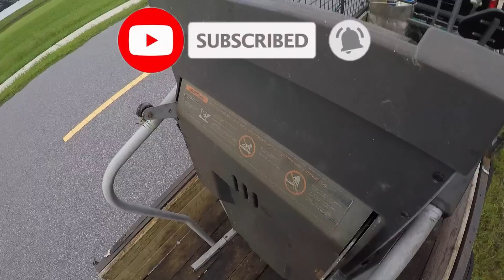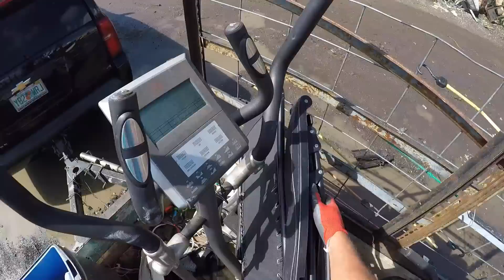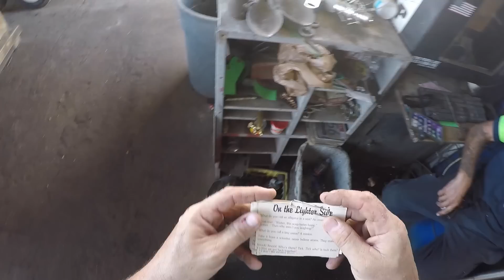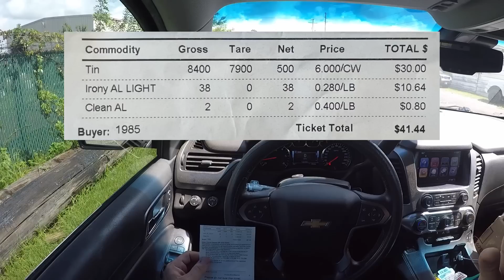The Calm After The Storm